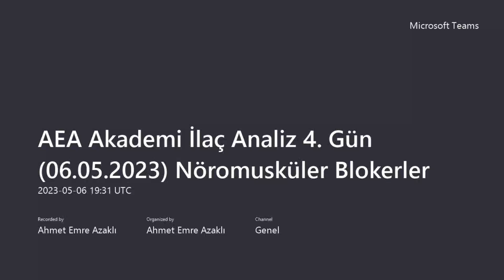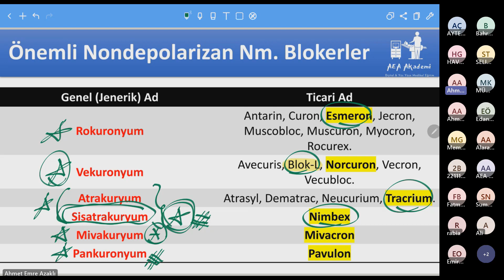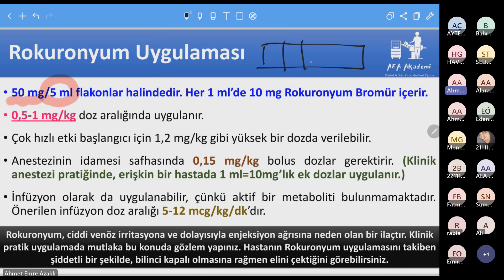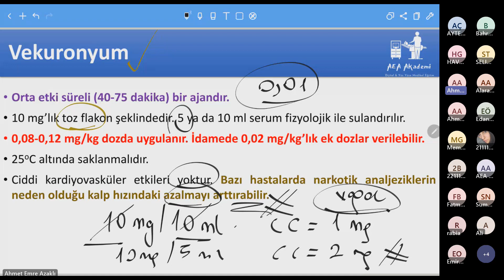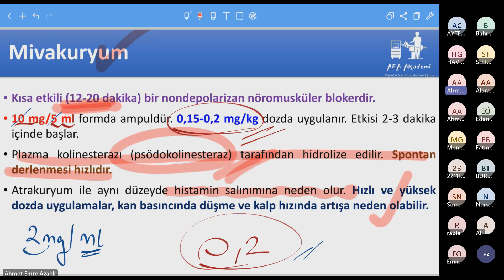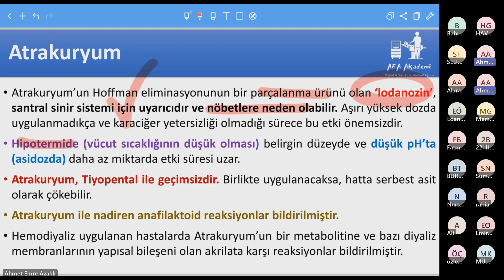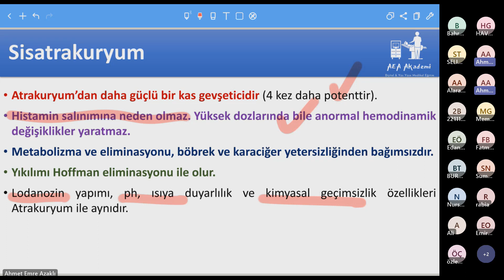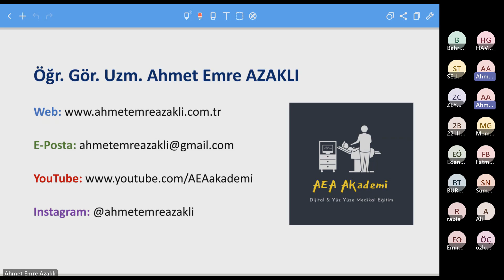Anestezide Kullanılan İlaçlar (4. Gün Kaydı - 2. Oturum) Kas Gevşeticiler (Nöromusküler Blokerler)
İlaç Analiz Kursu, 4. gün kaydıdır.